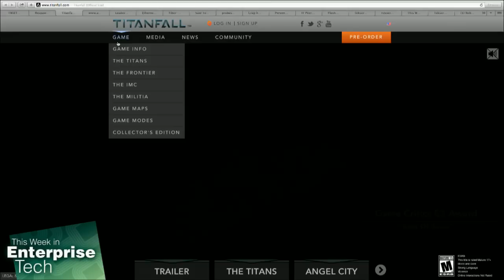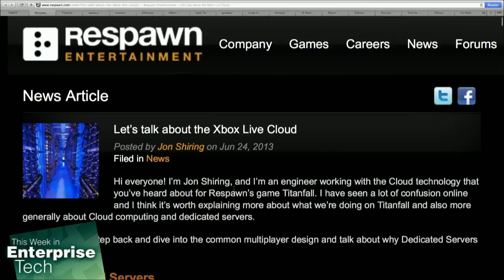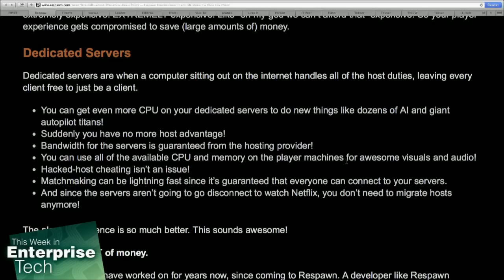The Future of SDN Is a Video Game: TWiET 81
Respawn Entertainment is about to release a much-anticipated, multiplayer game called "Titanfall." Fr. Robert Ballecer, Brian Chee, and Curtis Franklin discuss Respawn Entertainment's decision to go with Microsoft Azure for the back end.